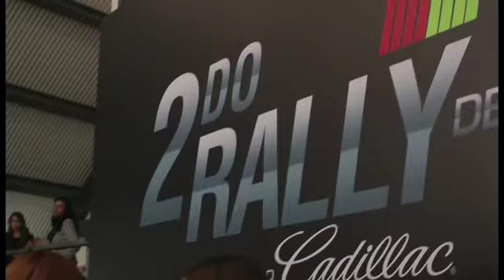Say News en Rally 8 en Mexico DJ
La tienda @ochoStore organizo por segunda ocación el RALLY 8 para apoyar a la moda de Méico.
Apoyado por CompraModaNacional.com
Video realizado por @temiqueFilms con la conducción de @panchoSalasB